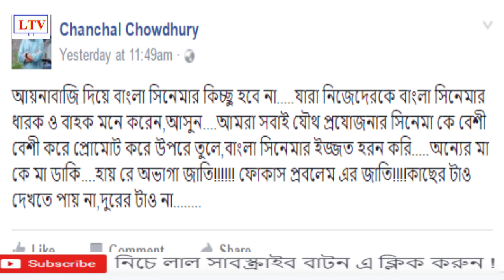শাকিবের কাছে হেরে এ কি বললেন চঞ্চল চৌধুরী! | Chanchal Chowdhury Latest News 2017!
শাকিবের কাছে হার মেনে নিতে না পেরে এ কি বললেন চঞ্চল চৌধুরী! | Actor Chanchal Chowdhury talks about Joint Venture Movies in Bangladesh Latest News 2017!